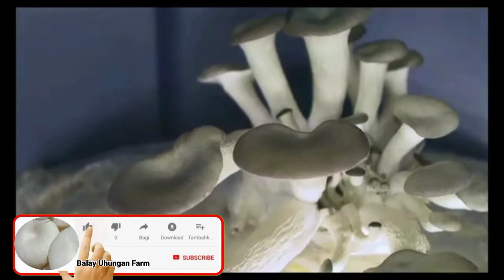PAANO HINAHANDA ANG KABUTE PARA I PROCESS | BLANCHE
Sa videong ito ay pinapakita namin kung paano hinahanda ang kabute para i process.